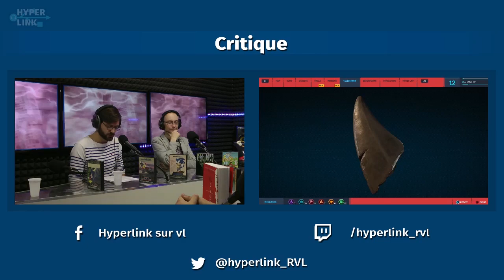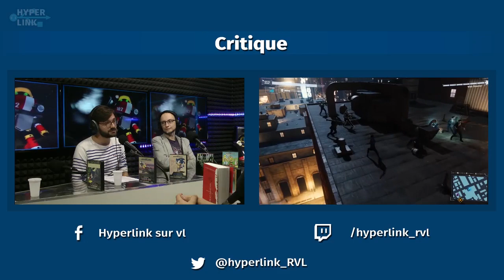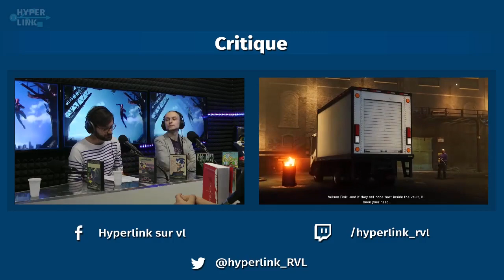HyperLink #65 : SEGA, le dilemme du hérisson w/ Benjamin Benoit & Arnaud de Sousa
On explore le destin de SEGA, son hérisson bleu et ses licences phares avec Benjamin Benoit, auteur du livre Génération Sonic chez Third Editions et Arnaud de Sousa, directeur marketing de DotEmu (Wonder Boy, Streets of Rage 4) !
Invités : Benjamin Benoit (Génération Sonic) & Arnaud de Sousa (DotEmu)

HyperLink fait sa rentrée avec la firme au hérisson bleu ! Pour l'occasion notre plateau accueille Benjamin Benoit, journaliste et auteur de Générations Sonic chez Third Editions, et Arnaud de Sousa, directeur marketing de l'éditeur DotEmu (Wonder Boy: The Dragon's Trap et Streets of Rage 4). Avec eux, on retrace l'itinéraire de SEGA et de ses licences phares.

Après un tour d'horizon sur le fameux "Sonic Cycle" fait de promesses nostalgiques et d'espoirs déçus, on s'interrogera sur la place que peut encore occuper le hérisson dans les stratégies actuelles de l'éditeur. Malgré l'essor de nouvelles têtes d'affiche (Yakuza, Atlus...) sur fond de muséification progressive du catalogue historique de la firme, on aurait pourtant tort d'écarter l'influence que Streets of Rage, OutRun ou encore Virtua Fighter ont pu avoir sur une génération de joueurs devenus développeurs.

Et si, finalement, le salut de SEGA était entre les mains de ses héritiers ?